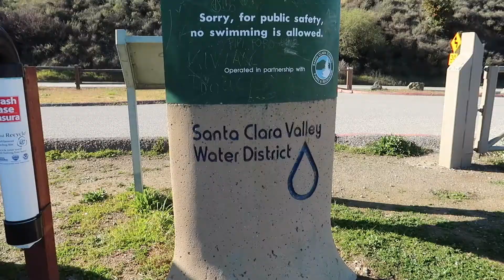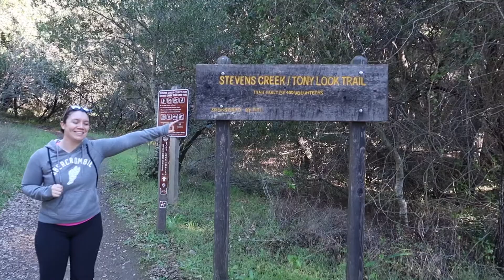COME EXPLORE | Stevens Creek Resevoir/ Tony Look Trail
Hey guy, thanks so much for clicking on my video. We went for a drive and ending up finding this nice park/trail area called Stevens Creek.